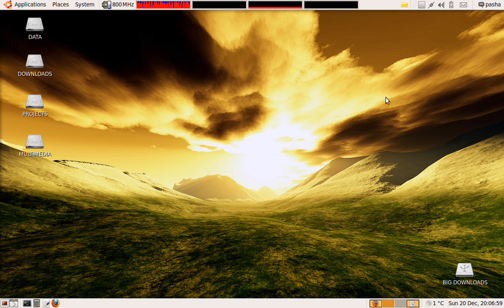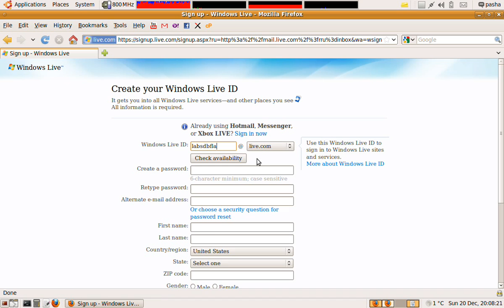HOW2 - Get Hotmail/Live .com Accounts [Just add 4 letters to URL]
Here I show you how to just get DOT COM addresses from Hotmail in a super easy way.

and get either a *@live.com or a *@hotmail.com address !! =D